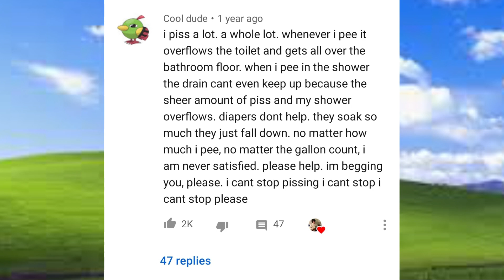The Piss Problem